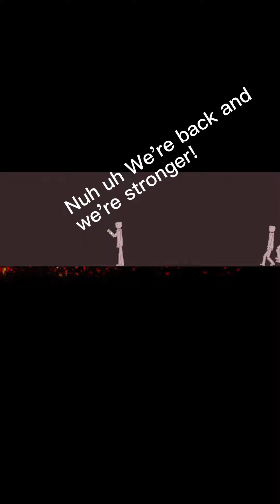Episode 3 War (Video since it is long)